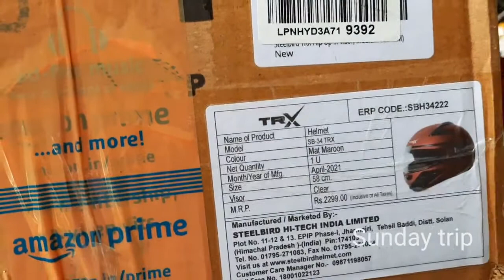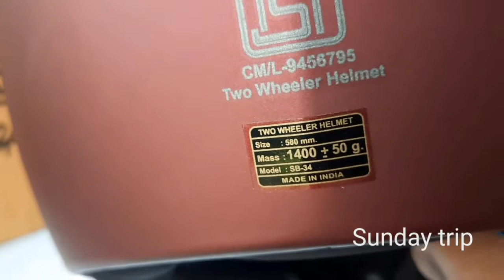Helmet Unboxing | Sunday trip | Strong Steelbird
helmet ⛑ Unboxing  Sunday trip
model sb-34 trip
size  58 cm
visor clear
mrp 2299/-

@Steelbird helmet
@Steelbird High- Tech India Ltd
@SB-34 TRX